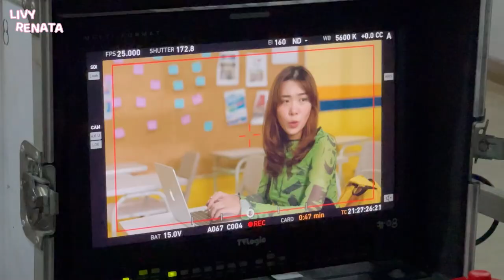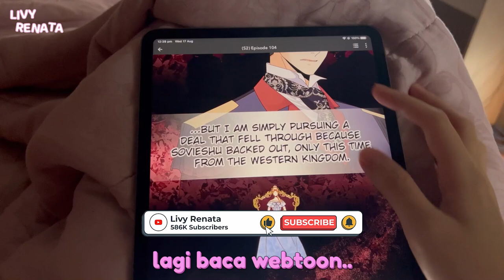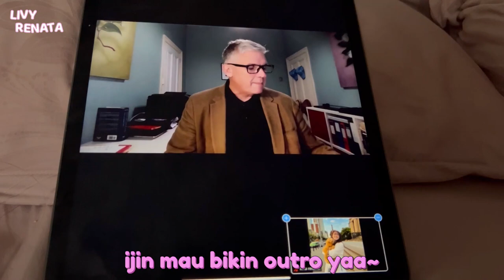Suasana shooting film bareng Livy Renata & cast di “Love in Game” ❤️🎮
✧･ﾟ: *✧･ﾟ:* *:･ﾟ✧*:･ﾟ✧

LINE@ : @livyrenata